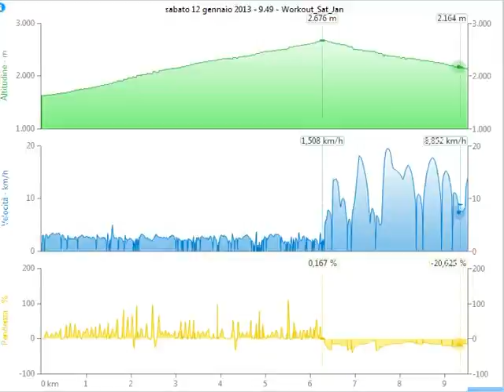sci alp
Lignan - Col de Chaleby
Valle d'Aosta